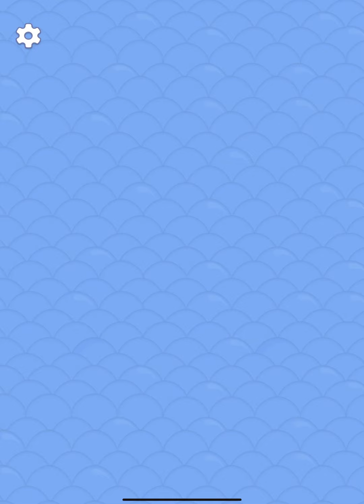Pop Us 👩‍❤️‍👩❤️‍🔥🔥 Very Satisfying And Relaxing ASMR Sounds Gameplay